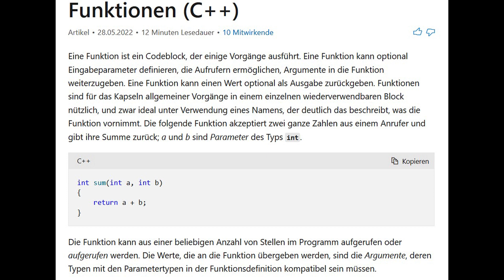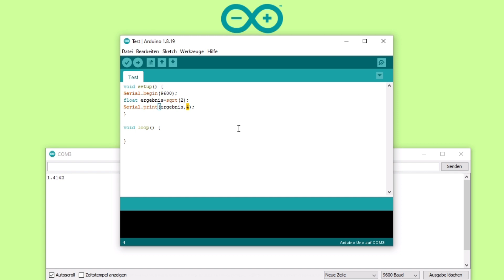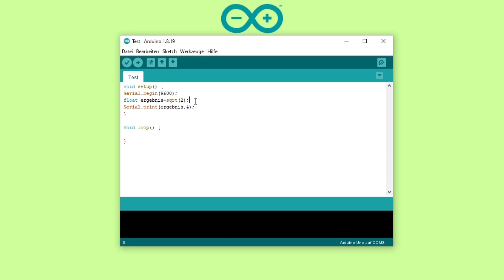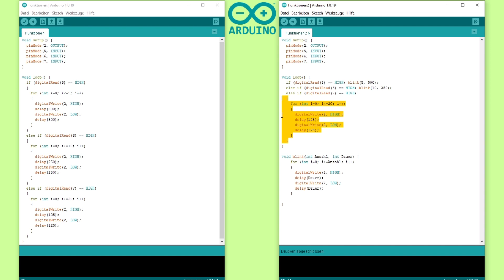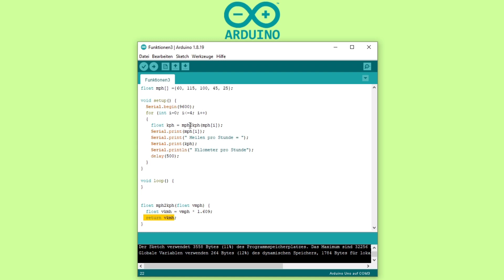Arduino Einstieg (19) - Eigene Funktionen programmieren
Um das Rad nicht immer wieder neu erfinden zu müssen, ist es nützlich eigene Funktionen zu erstellen, die als Unterprogramm immer wieder aufgerufen werden können.

0:00 - Vorspann
0:14 - Was sind Funktionen?
0:46 - Werte übergeben
2:05 - Anwendungsbeispiel
3:07 - Die erste eigene Funktion
4:18 - Funktion mit Rückgabewert